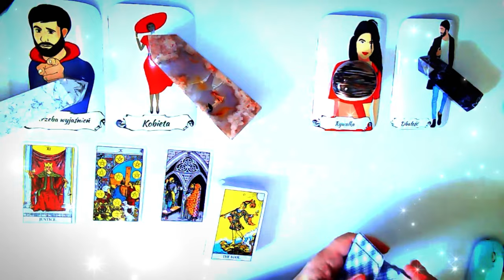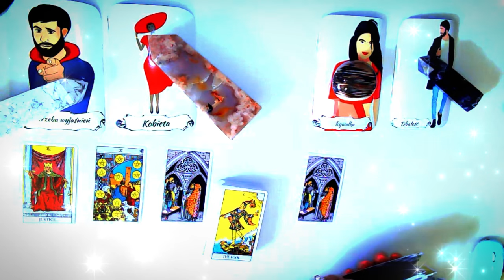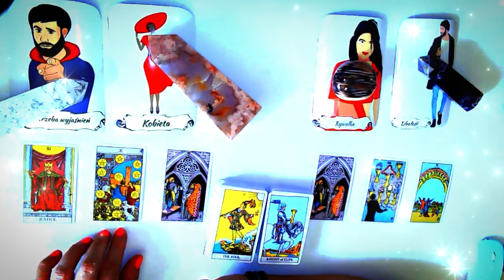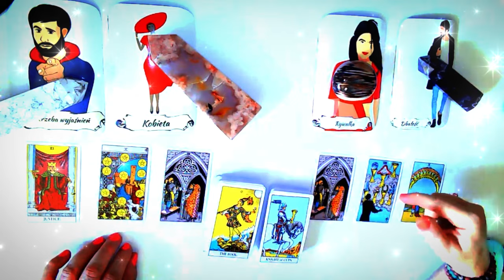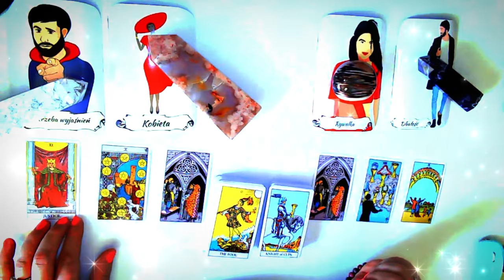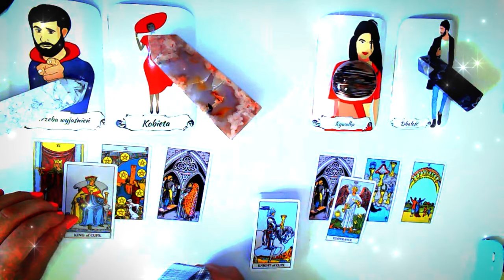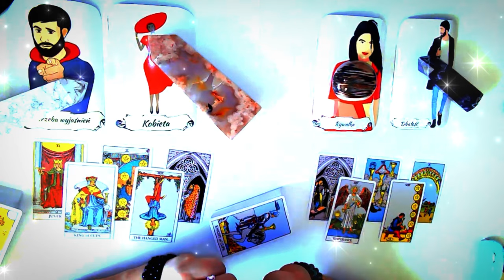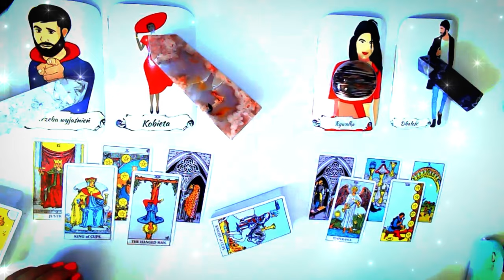Ty i Twoja Rywalka kogo On pragnie?tarot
Witaj

Usługi ezoteryczne 🌙
Moje metody pracy:

15 min./£15
30 min./£30

🌙Numerologia Partnerska/
opis relacji dwojga ludzi,  lekcje karmiczne,
 cena: £40

Numer dla osób mieszkających w Angli:

E Ziolkowska-Wysocka

30-91-97

23472468

Numer do wpłat dla osób mieszkających w innych krajach:

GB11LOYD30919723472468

Pozdrawiam cieplutko 🤗